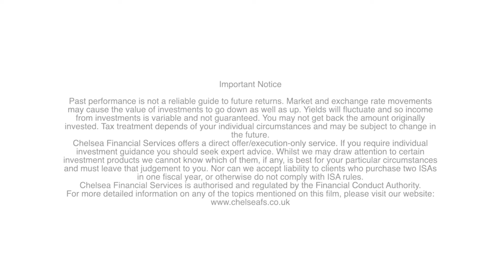Why investors should consider global mid-cap stocks in their portfolio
Anjli Shah, co-manager of Aberdeen Standard SICAV I – Global Mid-Cap Equity, talks us through the opportunity set in mid-cap stocks, how they've performed recently and the role they play in a wider portfolio for investors.